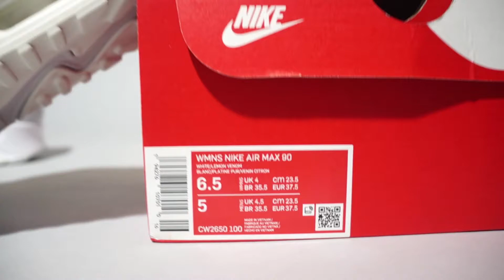Nike Air Max 90 CW2650-100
WMNS Nike Air Max 90 CW2650-100